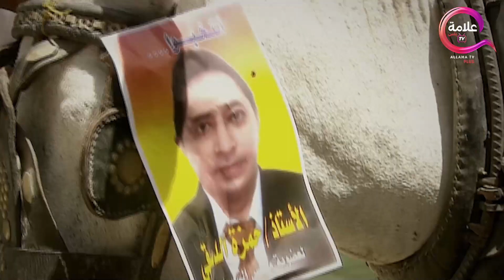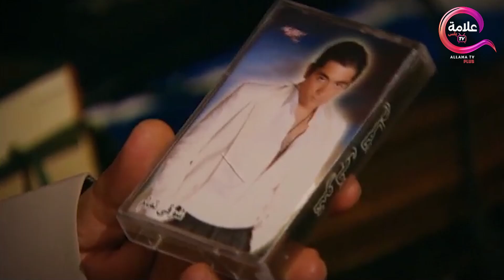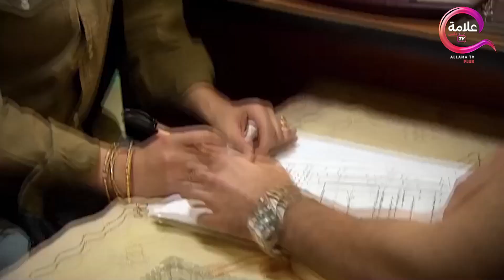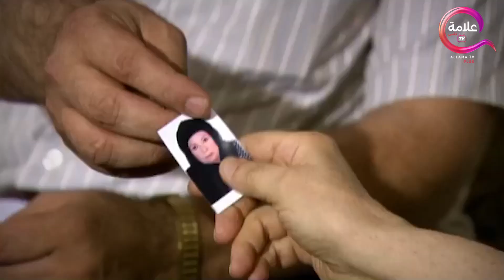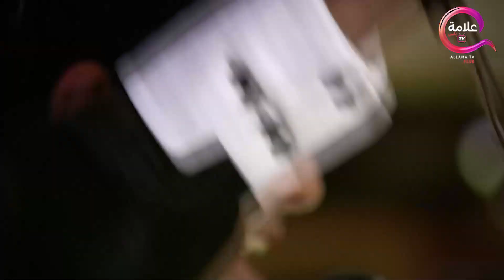حصرياااا فيلم الإثارة و التشويق I قاهرة الرجال بطوله ناهد_السباعي +18 حصرياااا